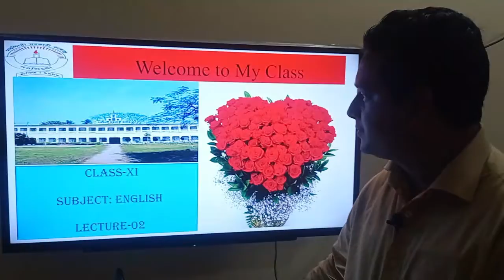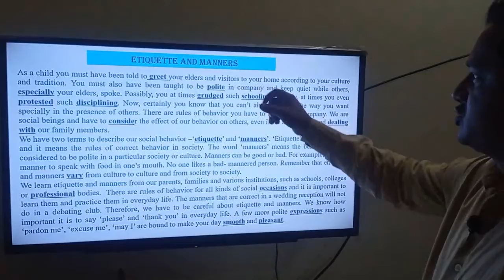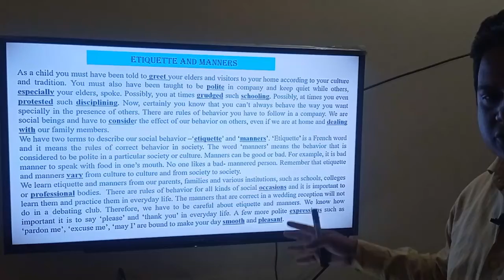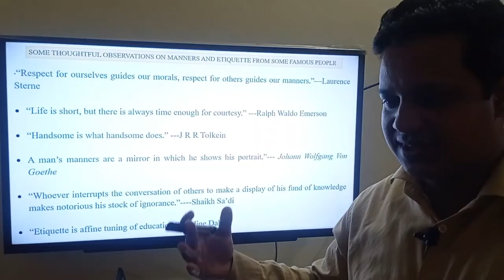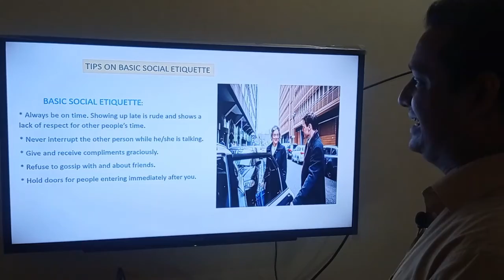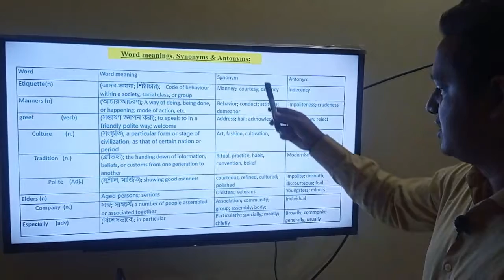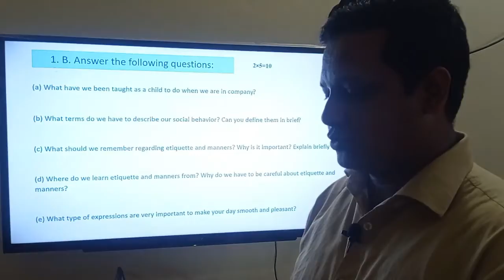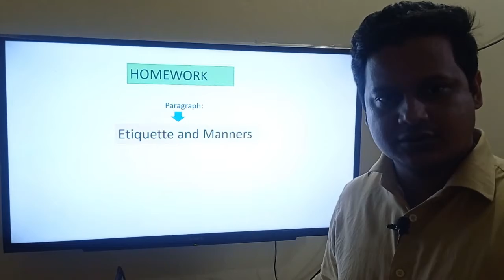CLASS-XI, SUBJECT: ENGLISH FIRST PAPER (LECTURE 02)